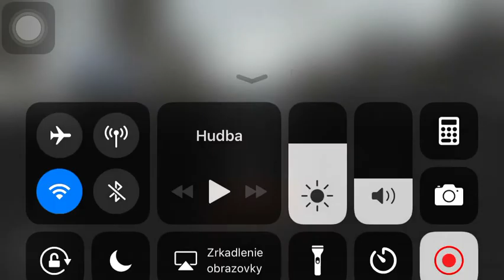GRID Autosport (ios iphone SE)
Iphone SE